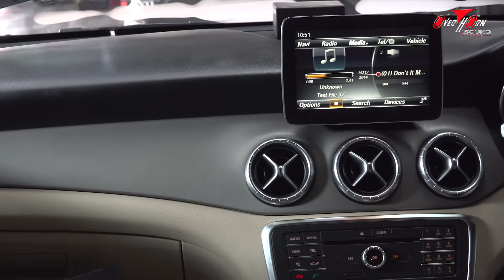BENZ CLA200 พิสูจน์แล้ว เครื่องเสียงรถ BENZ ใช้ลำโพงเดิม ติด DSP ให้เสียงดีกว่าเปลี่ยนลำโพง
เพื่อนสมาชิก BENZ CLA   วันนี้ นำรถมาให้ ทางทีมงานโอเวอร์ฮอร์นซาวด์ราชพฤกษ์ ทำการอัพเกรด โดยใช้ลำโพงเดิมจากดีลเลอร์ เพื่อให้ได้คุณภาพระดับ Hi-End
ทางทีมงานโอเวอร์ฮอร์นซาวด์ราชพฤกษ์ จะทำการติดตั้ง DSP ทางด้านท้าย ออกแบบเพลทมารองรับ ยึดแน่นหนา พื้นที่ใช้สอย เหมือนเดิม การ Setup ไม่ยุ่งยาก